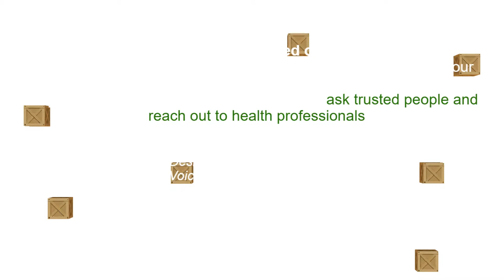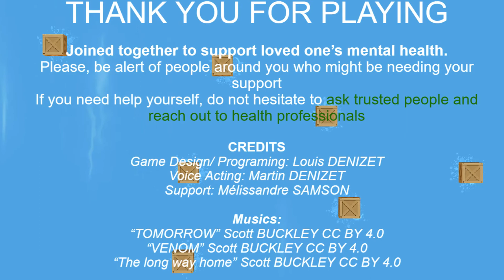Helping Hand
Game made for GMTK 2021 , theme "Joined Together"